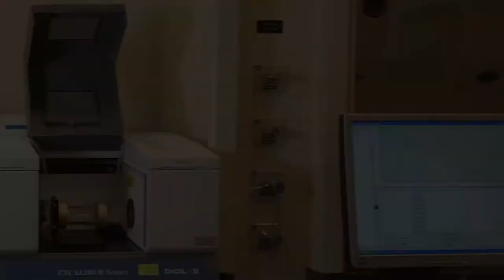An innovative smoke machine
The blazing success of Swiss cigarettes in Africa - An investigation by Marie Maurisse
Every year, Switzerland exports more cigarettes than it does chocolate. Exclusive tests show that the tobacco industry has double standards: cigarettes sold in Africa are more toxic than those smoked in Europe.